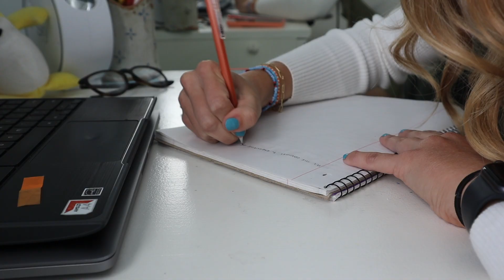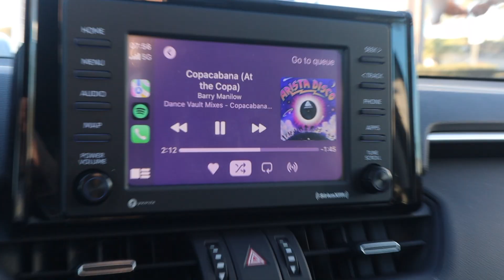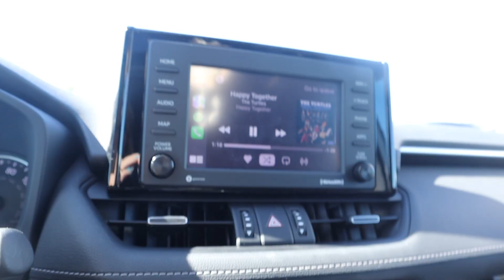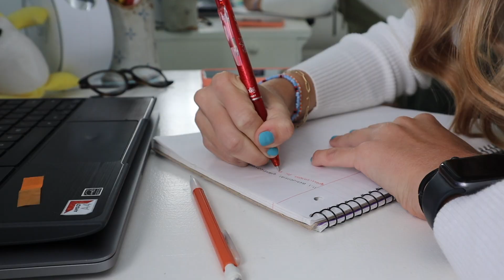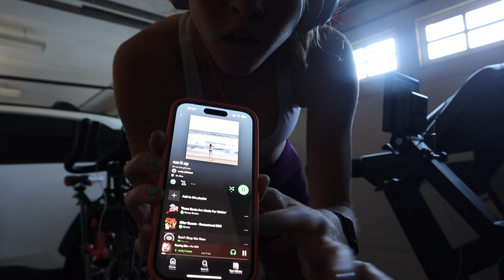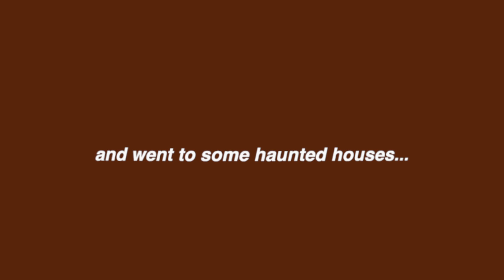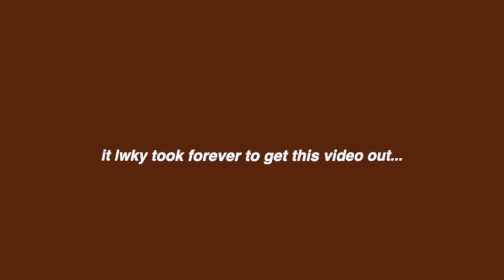the halloween one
here's the halloween one!! it took a few weeks but i hope ygs had a lovely halloween. enjoy :)
🤍 emily